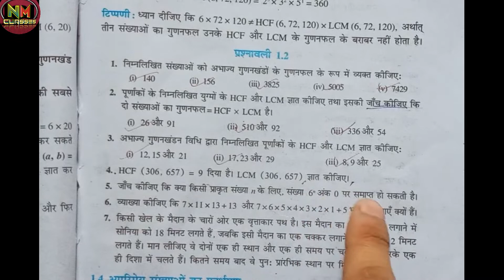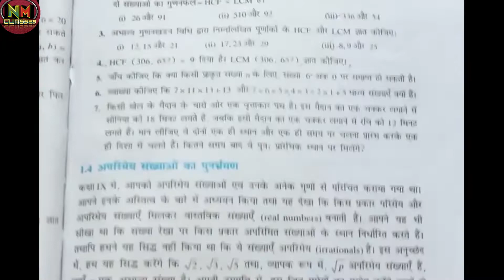Class10 math chepter-1 वास्तविक संख्याएं/exercise 1.2 Ncert math Solution in hindi/Q5,6,7(L-4)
Class10 math chepter-1 वास्तविक संख्याएं/exercise 1.2 Ncert math Solution in hindi/(L-4)Q-5,6,7

Class10 math chepter 1 exercise 1.2 Ncert Solution in hindi/chapter 1 वास्तविक संख्याएं/Exercise 1.2

chepter 1 वास्तविक संख्याएं

chapter 1 most importent quotisions

Number system/Natural number(प्राकृतिक संख्या)Whole number/Integer/Rational number/irrational number
 प्रकुर्तिक संख्या /पूर्ण संख्या /पूर्णांक संख्या /परिमय संख्या /अपरिमय संख्या

पूर्ण संख्या ( whole number)
पूर्णांक संख्या (Imteger number)
hello tear student aaj hum log 10 वी कक्षा (class 10)के लिये गणित का  chapter 1 (अध्याय 1) Real number( वास्तविक संख्याएं ) की पहेली vidio me aapka सुवगत हे

natural number(प्रकुर्तिक संख्या संख्या )

Maths Class 10 Chapter 1 PDF

Maths Class 10 Chapter 1 Solutions

Maths Class 10 Chapter 1 MCQ